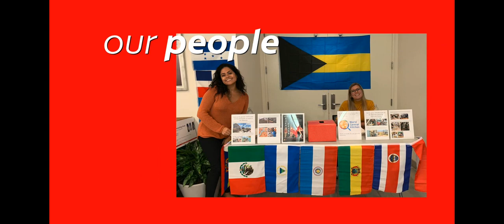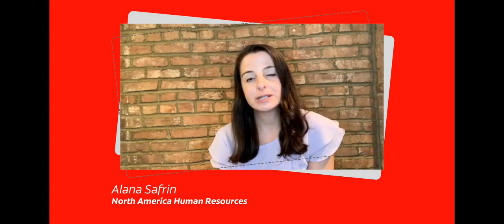Colgate Global Marketing Development Program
Attention MBA students interested in brand or general management! Colgate invites you to apply for our Global Marketing Development Program summer internship. You'll receive robust training, access to leadership, and hands-on experience helping to drive growth for iconic brands